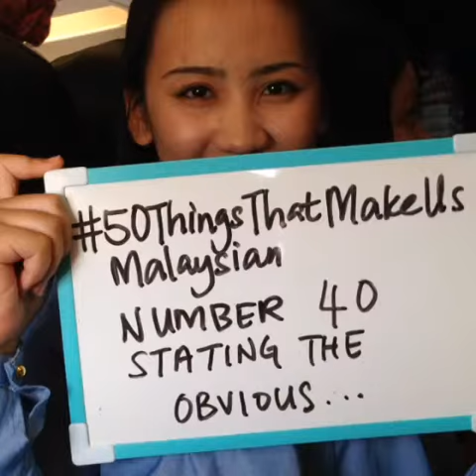hitz Sabah: 50ThingsThatMakeUsMalaysian Number 40 - Stating The Obvious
We'll be celebrating 50 years of Malaysian on the 16th of September so Cassie is on a mission to shoot 50 videos of things that make us Malaysian!